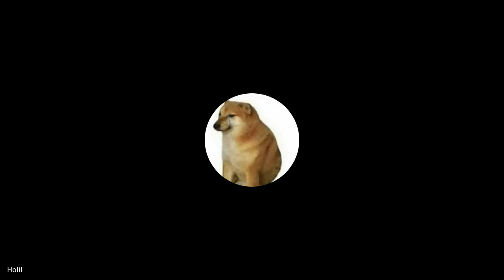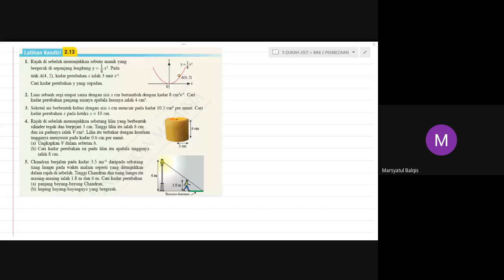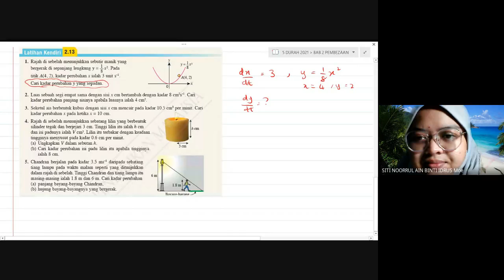Add Maths Tingkatan 5 Bab 2: Pembezaan - Kadar Perubahan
Kelas tambahan 5 durah 2021
Selasa: 8.6.21